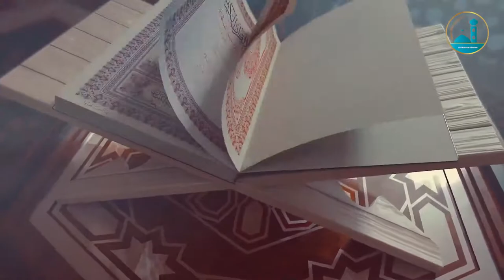السهرة الرمضانية فتح مكة